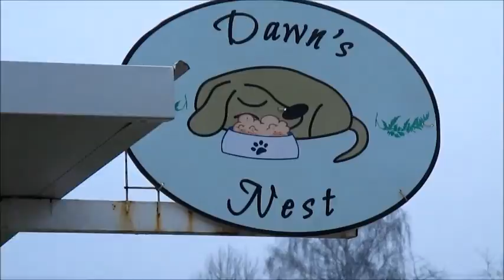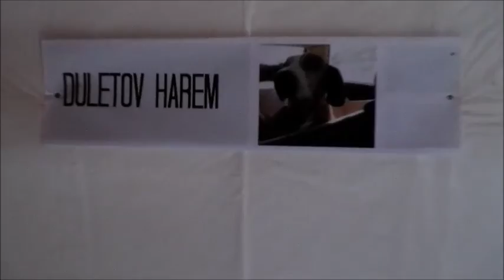DAWN`S NEST - Ordinary muddy day - January 10th, 2014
Marianne`s Dog Food Bank